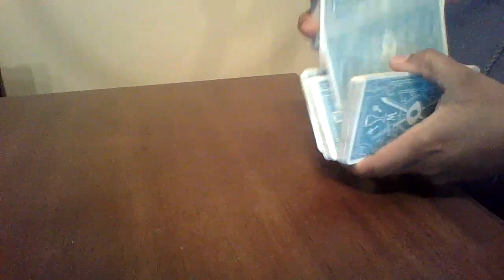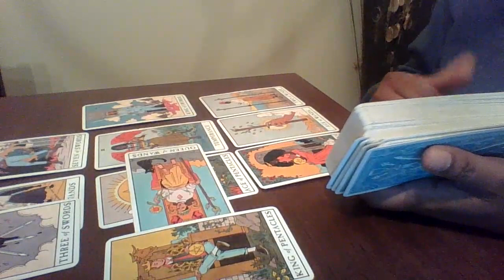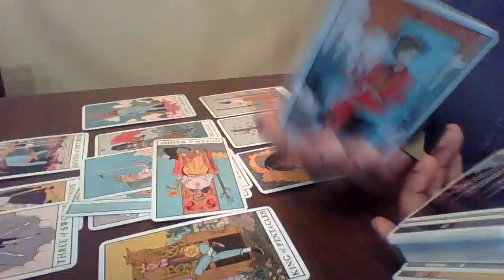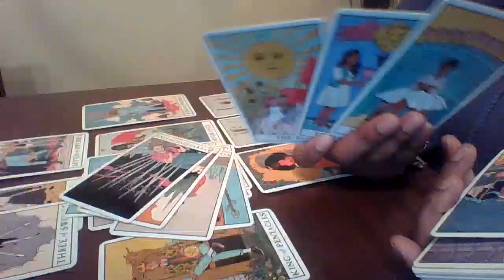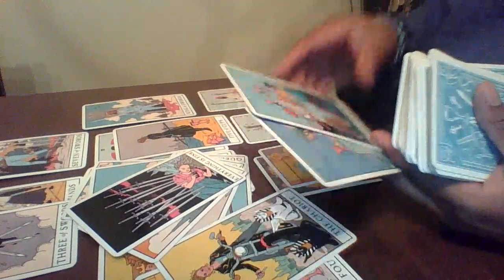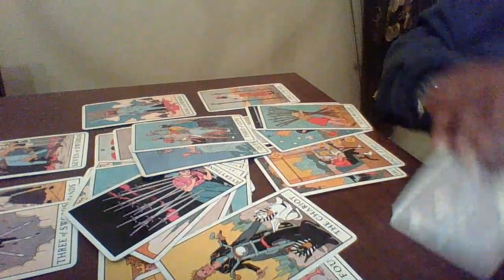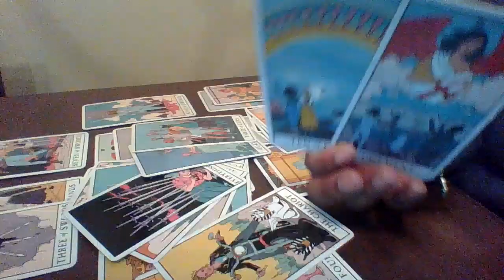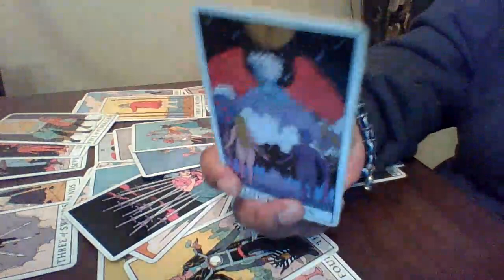Gemini February 2021| Your EX Returns....